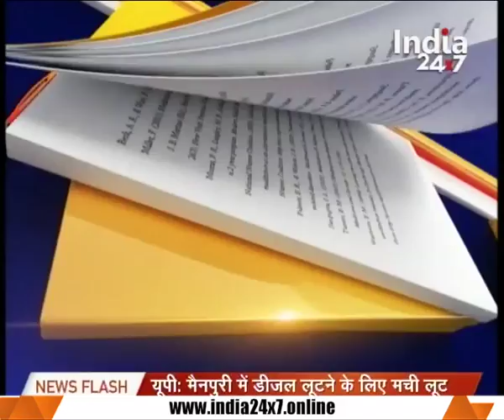Tanker filled with Petrol inverted on road in Mainpuri, U.P.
Tanker filled with Petrol inverted on road in Mainpuri, U.P.. Watch complete news story of Aaj Ka Agenda for getting detailed updates!